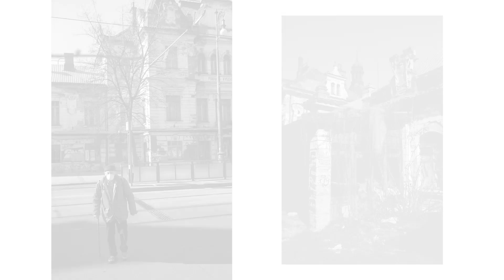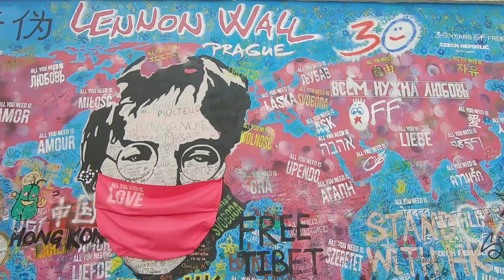Silent streets of Prague | Street photography on Film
Let me show you the silent streets of Prague.

Charles Bridge, Old Town square, Prague Castle, Malá Strana, Vyšehrad and more.

Films used:
35mm: Foma Fomapan 200
110 roll film: Foma Fomapan 100

Cameras used:
Zeiss Ikon Nettar, Novar Antistigmat 75mm f4.5, pre-war folding camera
Voigtländer Bessa R, Leitz Summaron 35mm f3.5
Zorki 1, Voigtländer Color Skopar 21 mm f4